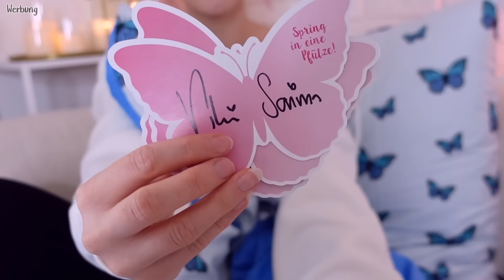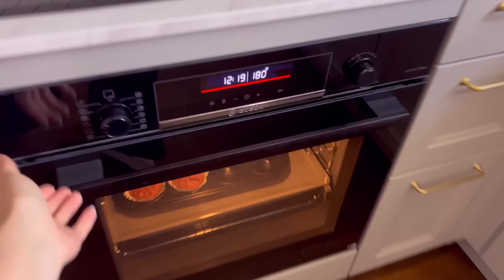Wednesday ist 24 Stunden Praktikantin am Bauernhof 🌹 | ViktoriaSarina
Wir haben eine neue Praktikantin am Rosenhof. Wednesday Addams ist für 24 Stunden an Bauernhof und muss alles tun was so eine Praktikantin machen muss. Ob das gut geht? VikiSarinaFam ❤ HalloweenwithVS Rosenhof 🌹

❗️Wer hat es geschafft bis hier hin zu lesen? Dann lass uns gemeinsam alle anderen veralbern und kommentiere: "Wie Wednesday fast die Küche abfackelt 😱🔥"